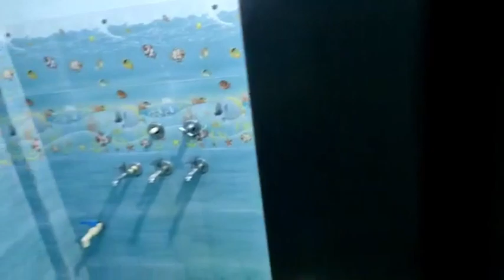SYTPR000380: 4 BHK 220 SQYARD KOTHI TYPE INDEPENDENT HOUSE FOR SALE IN LAL KUAN GHAZIABAD @ 1CR.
SYTPR000380: 4 BHK 220 METER INDEPENDENT HOUSE CORNER PLOT WELL MAINTAINED SPACIOUS WITH OWN PARKING SLOT WITH ALL BASIC FACILITIES IN LAL KUAN GHAZIABAD.
SIZE-2050 SQFT,
PRICE- 1CR,
MNTNC-100/MONTH,
HOME LOAN AVAILALBE,